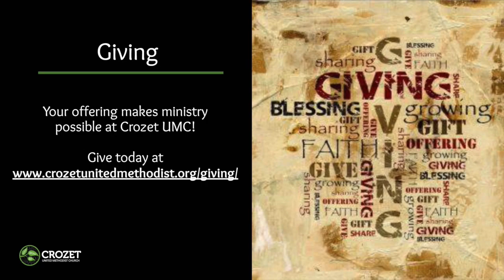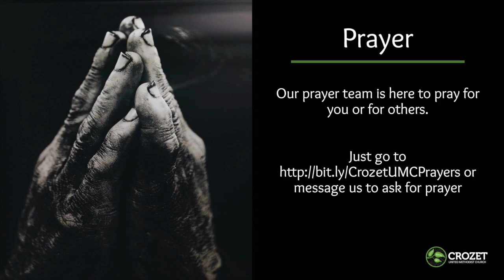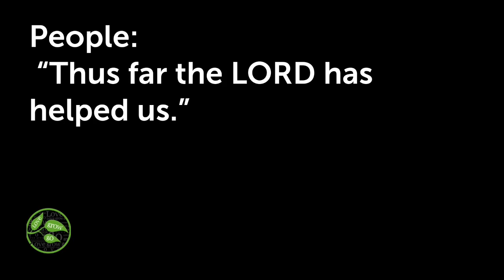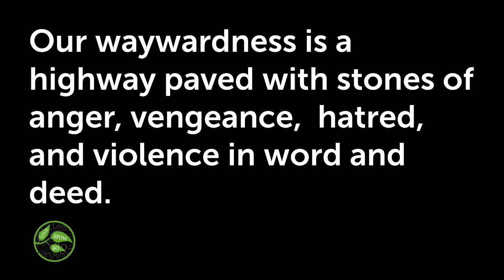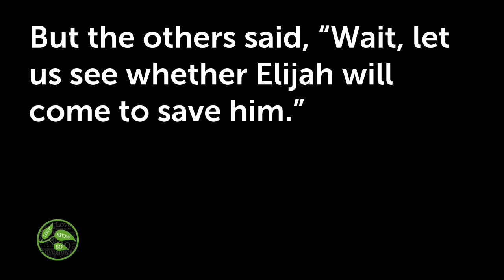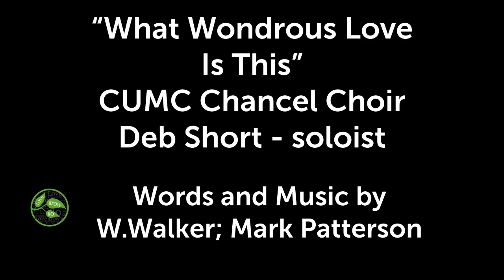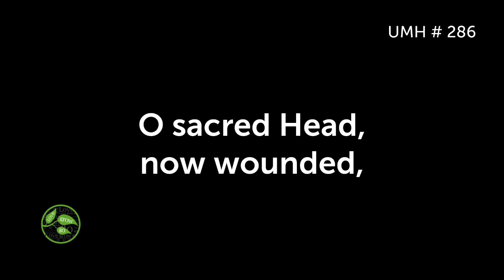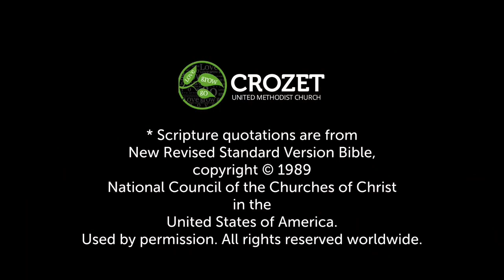Good Friday Worship 4.7.23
We are excited that you can be with us tonight! Check in and tell us where you are worshiping from!

Music For Today:
UMH # 285: To Mock Your Reign O Dearest Lord
Fred Pratt Green; Lucy Broadwood; Ralph Vaughan Williams
1973 Hope Publishing; Public Domain
CCLI # 1510165

Anthem:
What Wondrous Love Is This
W.Walker; Mark Patterson
2010 Birnamwood Publications, Division of Morningstar Music Publishers, Inc.
CCLI # N/A

UMH # 286: O Sacred Head Now Wounded
Hans Leo Hassler; James Waddell Alexander; Johann Sebastian Bach; Paul Gerhardt
Public Domain
CCLI # 108303